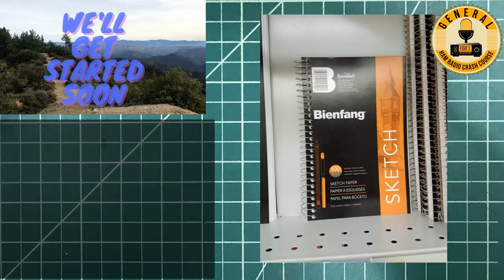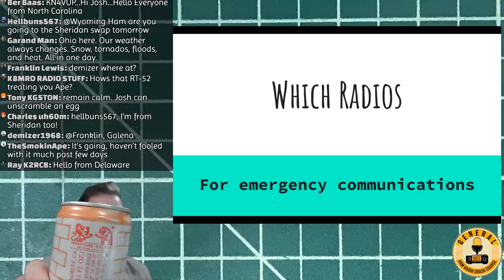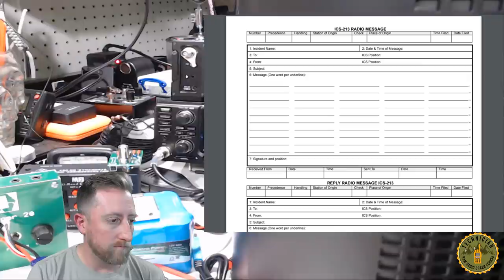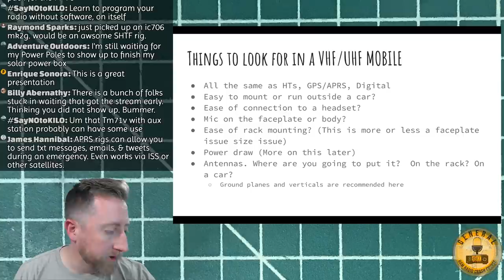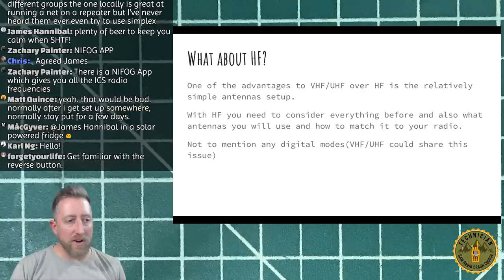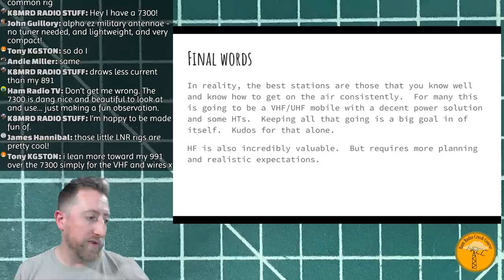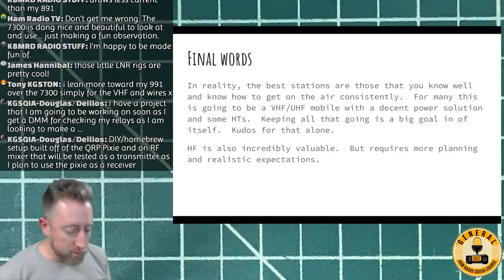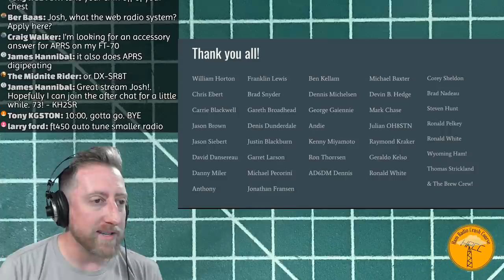What Amateur Ham Radio Do You Want During An Emergency?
Lets talk about what you might need from a communications standpoint in a fairly large emergency event.  We'll cover VHF, UHF & HF radios along with antenna and power solutions.